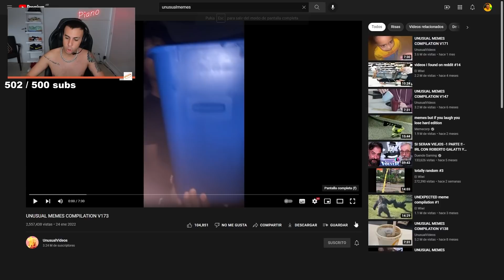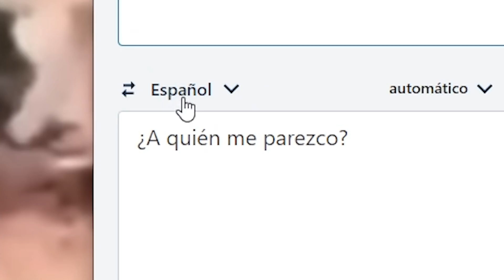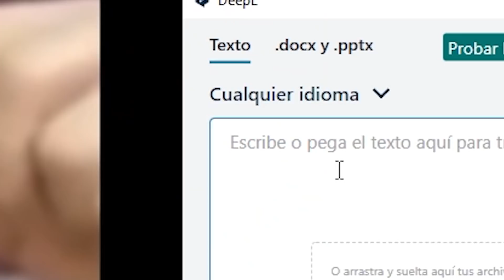TARTA DE BROCOLINAS